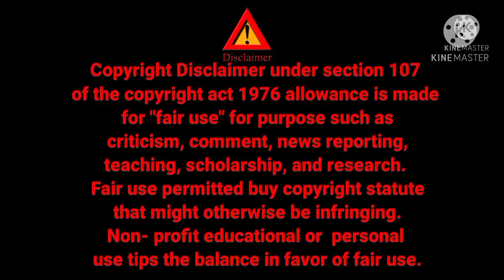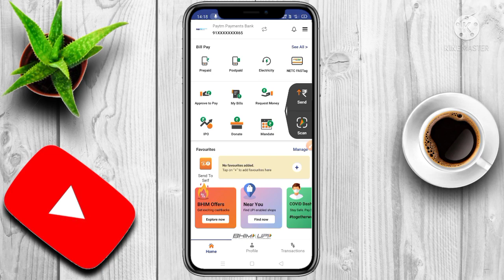आधार कार्ड से UPI ID बनाने के लिए नियम और शर्त | Aadhar card upi registration term and condition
Dosto is video me hamne aap logo ko bataya hai ki Aadhar card upi registration ke term and condition kya hai